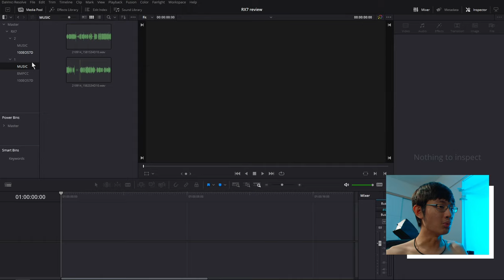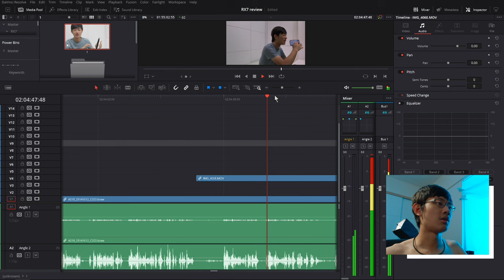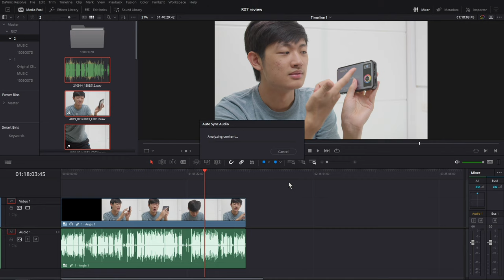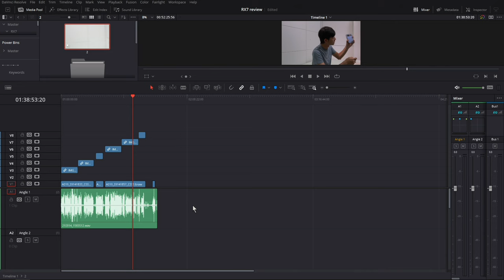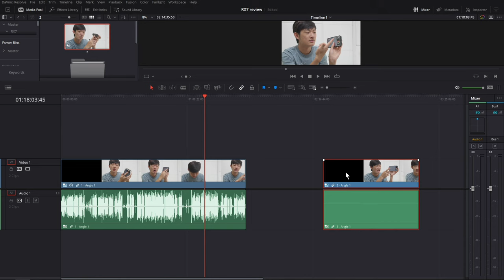不用打版了!! 電影拍攝 音樂影片 訪談紀錄 音軌分開錄製 不用後製慢慢對音軌 一指自動合成 錄音 拍片 後製 分享 技巧 Davinci Resolve 免費剪輯軟體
音軌分開錄製 不用後製慢慢對音軌 一指自動合成 錄音 拍片 後製 分享 技巧
Davinci Resolve 免費剪輯軟體
不用打版了!! 電影拍攝 音樂影片 訪談紀錄 .